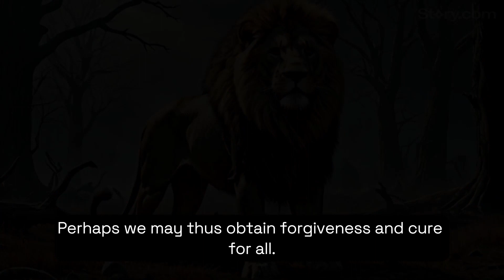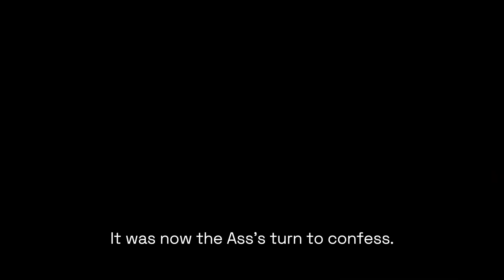MUÔN THÚ VÀ BỆNH DỊCH | SONG NGỮ ANH VIỆT | TRUYỆN NGỤ NGÔN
Một lần, trong một khu rừng xa xôi, đám động vật sống hòa bình bên nhau. Tuy nhiên, một tai họa đang đe dọa họ: dịch bệnh đang lan rộng. Rất nhiều con vật đã tử vong, và sự lo sợ lan tỏa khắp nơi.
Cuối cùng, muôn loài tụ họp dưới sự dẫn dắt của sư tử và cùng bàn tính cách đối phó dịch bệnh.
Tuy nhiên, bất ngờ gì đã xảy ra trong cuộc họp của các muông thú? Các em nhỏ hãy cùng theo dõi và khám phá nhé!